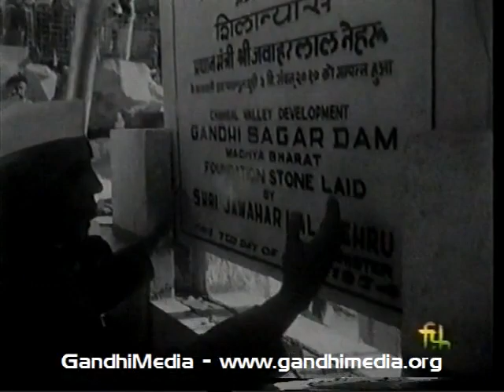Biographical documentary on the life and work of Jawahralal Nehru, largely in his own voice, India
Jawaharlal Nehru

Biographical documentary on the life and work of Jawahralal Nehru largely in his own voice

Producer: N.S. Thapa and Arnold Michaelis

Produced by Films Division for Nehru Centenary Implementation Committee

Length: 00:40:34

Id: VIPRDOBINE0070